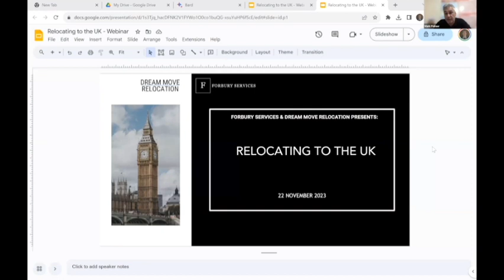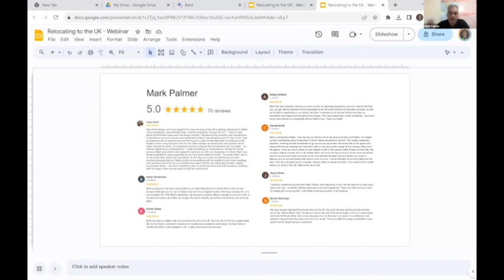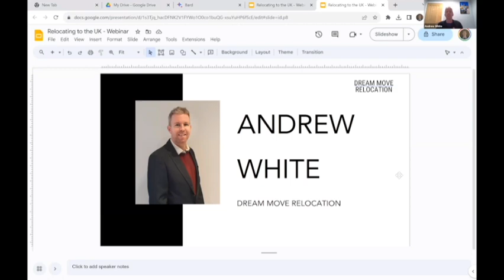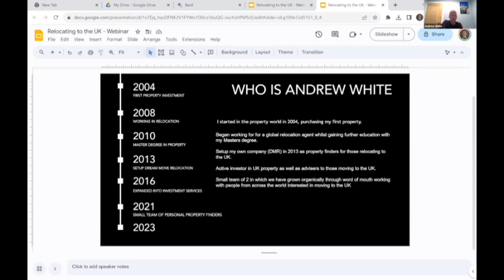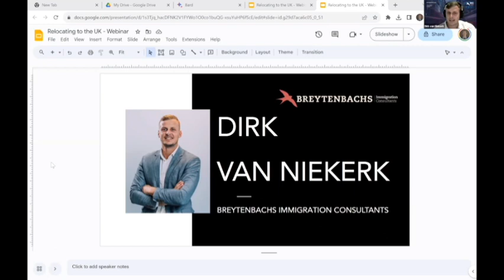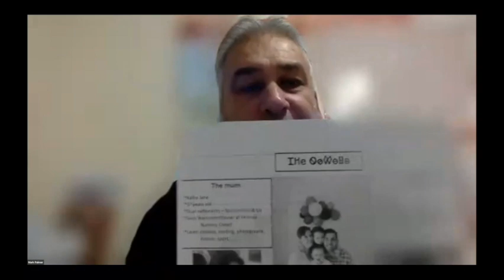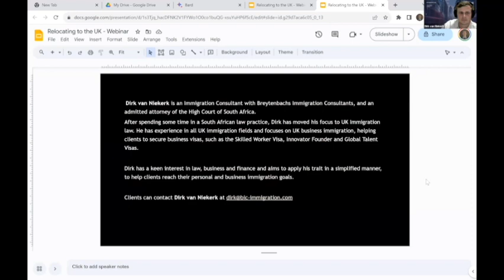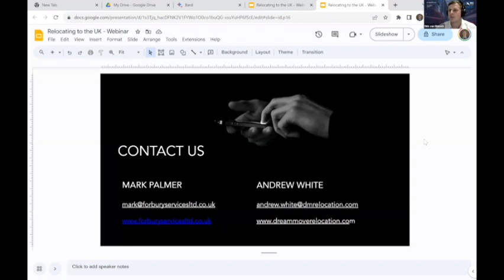MOVING TO THE UK (WEBINAR): PROPERTY FINDING & VISAs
Our latest Webinar focuses on how to:
* Finding and viewing rental properties in the UK
* Information required and best way to apply for a UK rental property.
* The latest visa insight by our resident Visa expert from Breytenbachs Immigration.
* The latest rental statistics and useful resources when planning your move to the UK.
* Along with a live Q and A in which covered plenty of other topics.